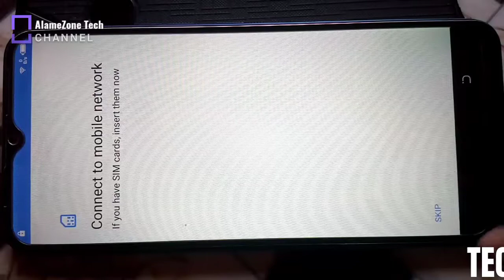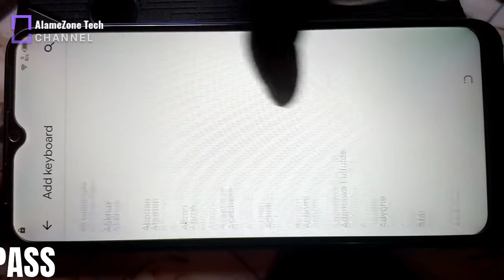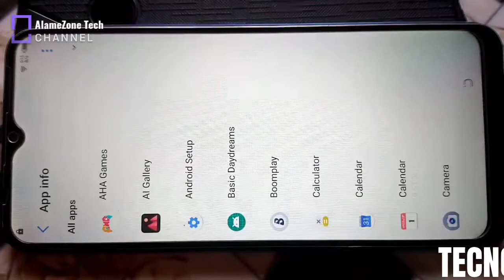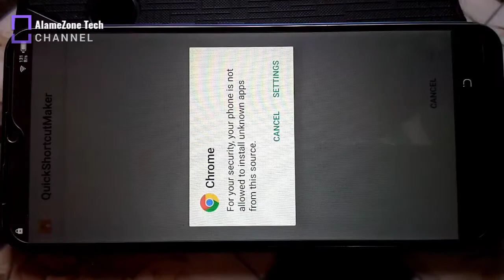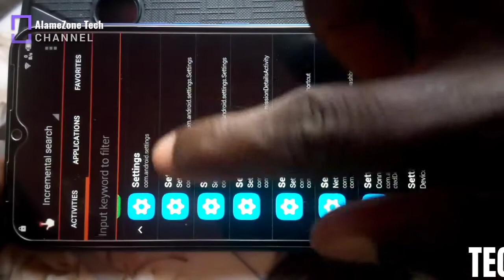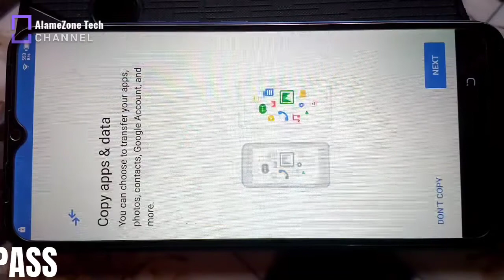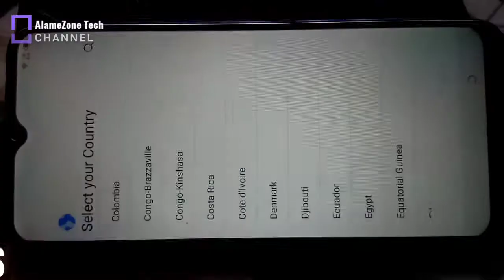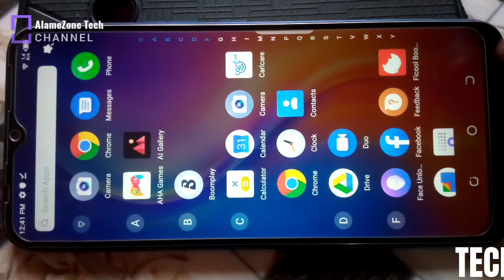Yadda Ake Cirewa TECNO SPARK 4 Google Account Bayan Anyi mata Restore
Wannan Tasha Ta ( ALAMEZONE TECH ) Zata Rika Kawo Muku Shirye Shirye Masu kayatarwa Dasuka shafi Na'urorin Zamani Da kuma ilmantarwa Akan Harkar Technology

IZZAR SO,
Izzar so Episode 28